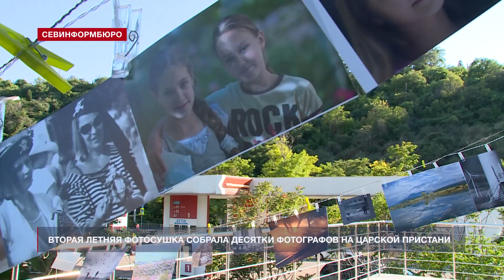Вторая летняя фотосушка собрала десятки фотографов на Царской пристани в Севастополе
Вторая летняя фотосушка собрала десятки фотографов на Царской пристани на берегу Севастополя. Свои работы в разных стилях и жанрах представили как начинающие, так и опытные авторы. Цель проведения неординарной уличной выставки – общение и обмен опытом между фотохудожниками. «Сушка» снимков прошла 15 июля – через несколько дней после профессионального праздника фотографов, поэтому некоторых из них ждали приятные сюрпризы.